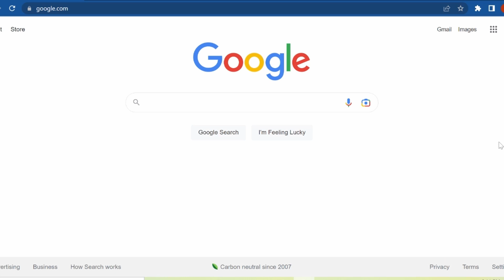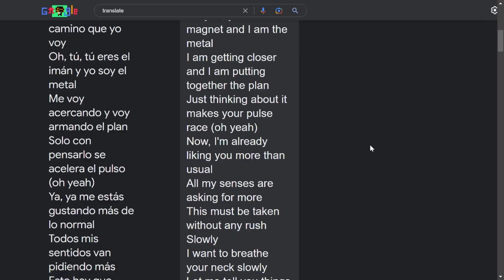Despacito but I "Sing" it in English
"Sing" is in quotations becuase I don't really sing it lol